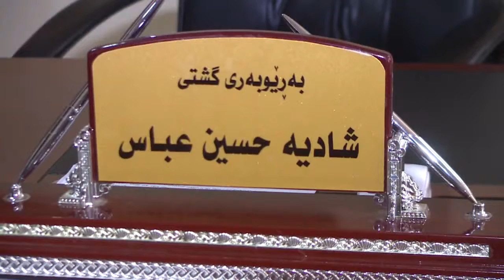ganmi jwtyaran pr bwni bnkay garmian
بنكه‌ی گه‌نمی جوتیاران له‌ گه‌رمیان دوای 19 رۆژ پربوو
راپۆرتی بریار محه‌مه‌د
كامیرا    فاروق وه‌فیق
مۆنتاژ  نه‌وزاد فه‌هاد